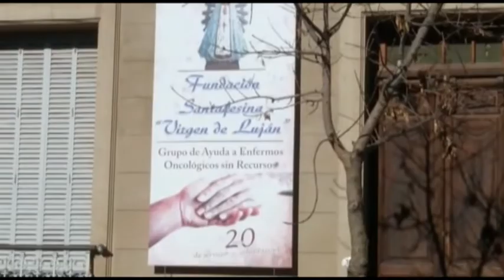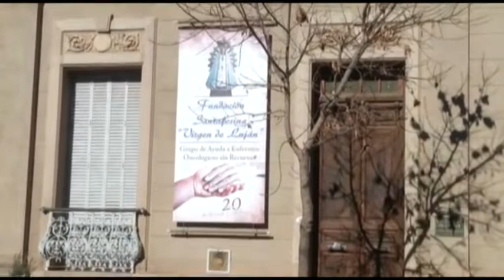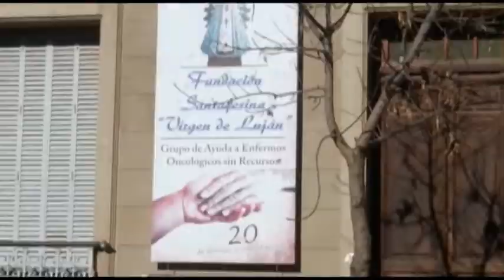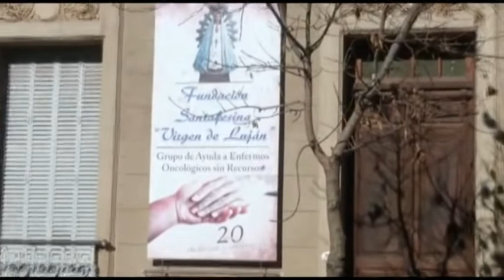CARMEN BUGDAHL DE MARTÍNEZ - LA FUNDACIÓN VIRGEN DE LUJÁN CELEBRA SUS 25 AÑOS CON UNA MISA EL 12/06